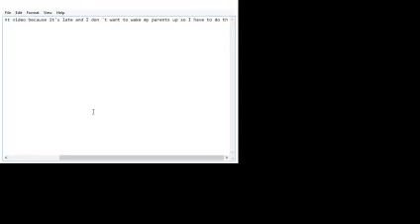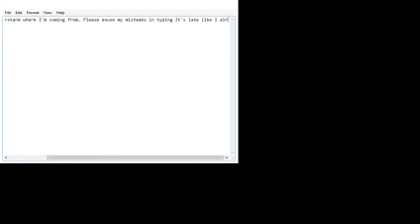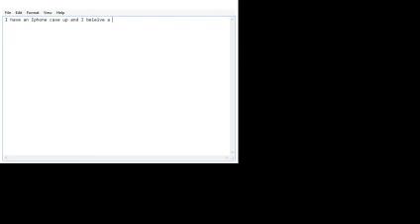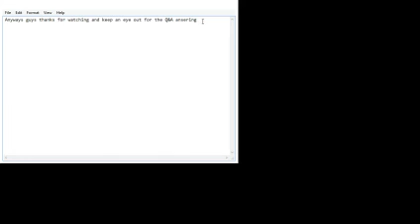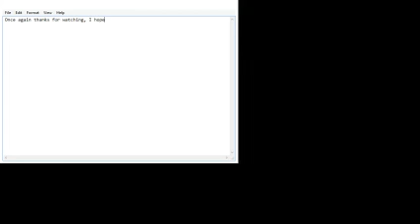Silent Video [Announcement]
Thanks for the support guys I'll do as much as possible to get new videos out to you ASAP like I said.